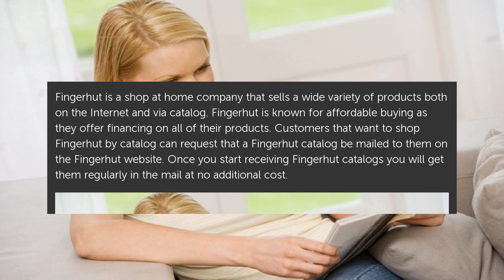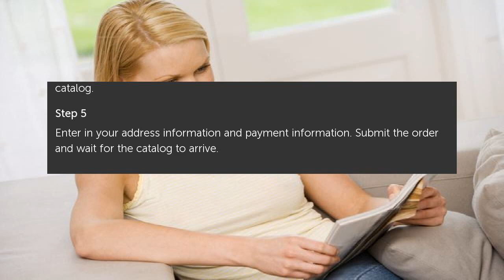How to Receive a Fingerhut Catalog by Mail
Fingerhut is a shop at home company that sells a wide variety of products both on the Internet and via catalog. Fingerhut is known for affordable buying as they offer financing. How to Receive a Fingerhut Catalog by Mail